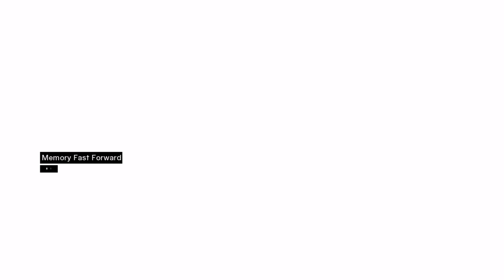Assassin's Creed } part 3 Xbox One X gameplay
Xbox 360 enhanced on XB1X